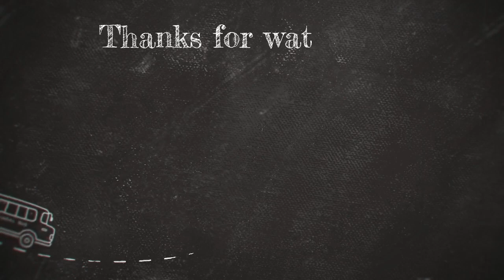Match Titulo Mundial 2023 - Partida 02 : Ding Liren vs Nepo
Segunda Partida Match Titulo Mundial 2023